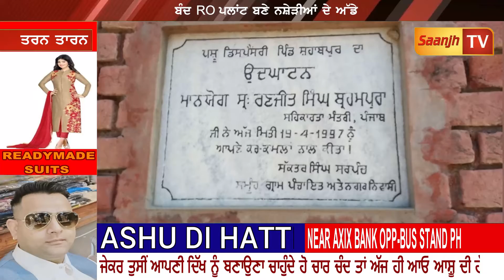ਬੰਦ RO ਪਲਾਂਟ ਤੋ ਲੋਕੀ ਹੋਏਦੁਖੀ,ਨਸ਼ੇੜੀ ਕਰ ਰਹੇ ਐਸ਼ਾ,ਆਮ ਲੋਕ ਪਾ ਰਹੇ ਕਾਂਗਰਸ ਸਰਕਾਰ ਨੂੰ ਲਾਹਨਤਾਂ